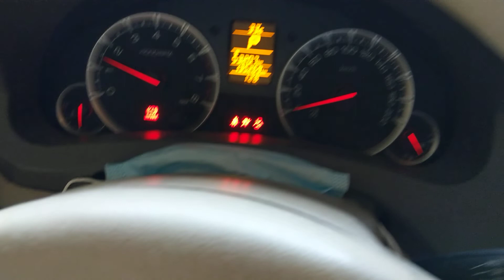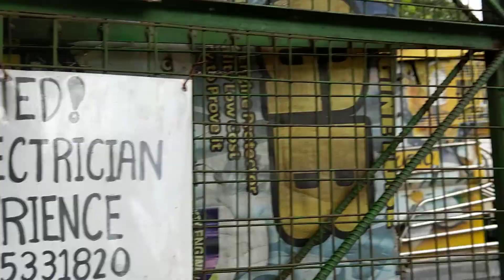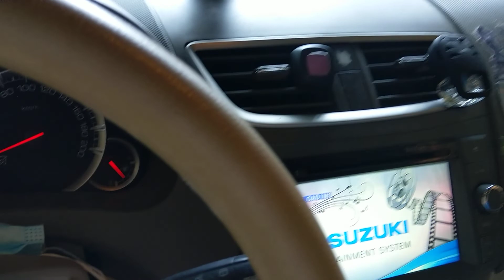MY 150TH BLOG. ( IT'S NOT ALL ABOUT THE 💸💰 MONEY. ITS THE GIVE AND TAKE RELATIONSHIP THAT MATTERS ).